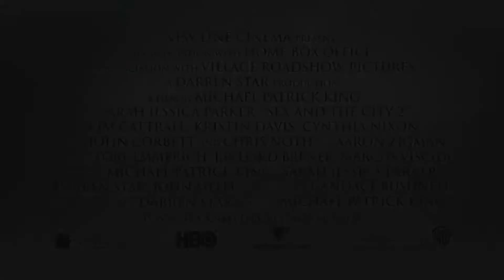Sex And The City 2 (2010) Official Trailer